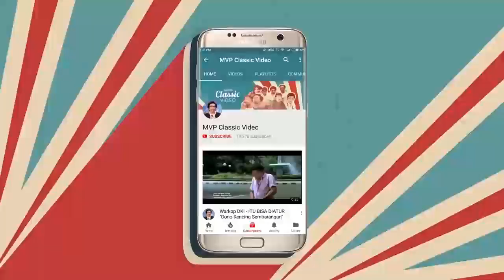Mamiek Pamer Terus, Doyok Bingung - Plin Plan